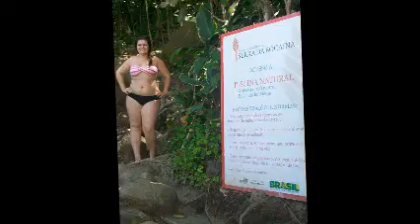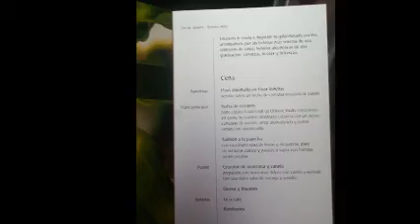Vacaciones Fer y Lu 2012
Vacaciones en Trindade - Paraty - Rio de Janeiro - Brasil